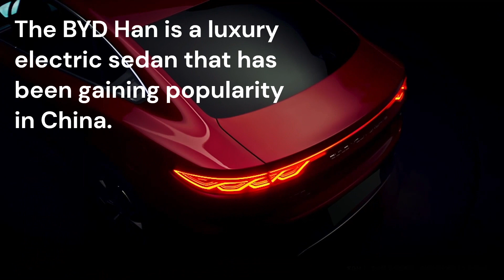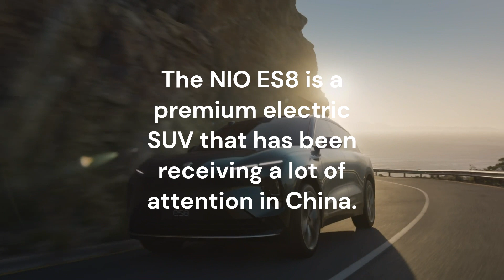The Future is Now: China's Game-Changing Electric Cars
Welcome to our latest video where we explore the top electric cars that are made and sold in China, the world’s largest market for electric vehicles! 🚗⚡

In this video, we highlight five standout models that showcase the diversity and innovation of the Chinese electric vehicle industry:

Wuling Hong Guang Mini EV - The best-selling electric car in China, known for its affordability and compact design.

BYD Han - A luxury electric sedan with an impressive range, combining style and performance.

NIO ES8 - A premium electric SUV equipped with advanced technology and a long driving range.

Great Wall ORA Black Cat - A sleek, small electric car that’s gaining popularity for its design and value.

Tesla Model 3 - The global sensation that continues to thrive in the Chinese market with cutting-edge features.

Join us as we dive into the specifications, features, and what makes these vehicles unique! Whether you’re looking for an affordable compact car or a luxurious SUV, there’s something for everyone in China’s vibrant EV market.